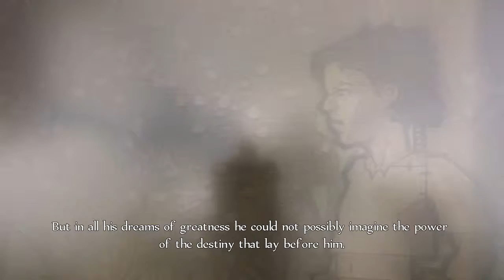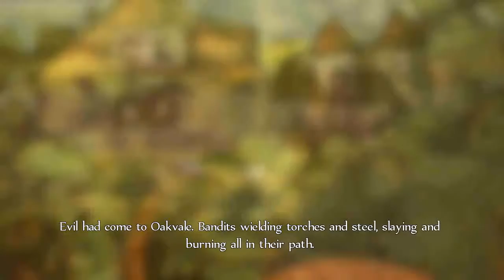Fable Anniversary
Watch me go back in time and play the first fable on pc.(audio quality improves in later videos)